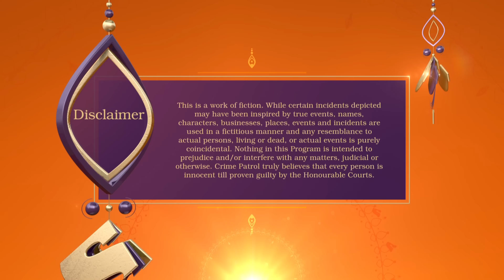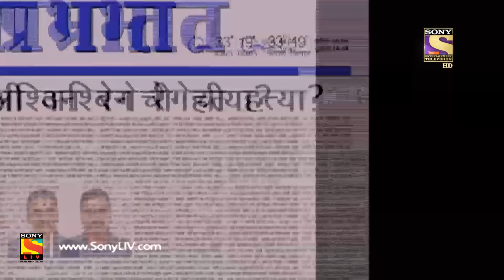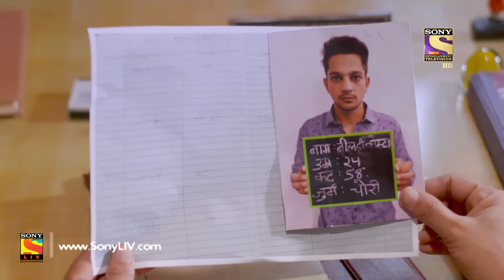Crime Patrol Satark Season 2-क्राइम पेट्रोल सतर्क-Pratibandh Pt 1 -Ep 36 -Full Episode -2nd Sep,2019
Episode 36: Pratibandh Pt 1
In today's episode, a don named Ashwin Rege was shot dead on an empty road. The day he decided not to carry any bodyguard, it resulted in his death. Meanwhile, the police reaches Ashwin's house to ask some general questions and got to know that Ashwin had a meeting with The Minister Shashikant.